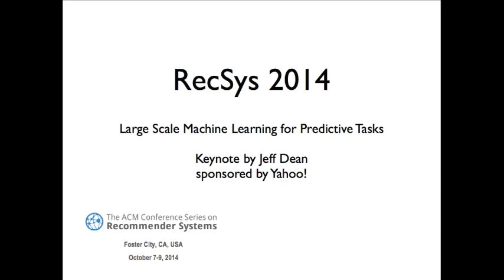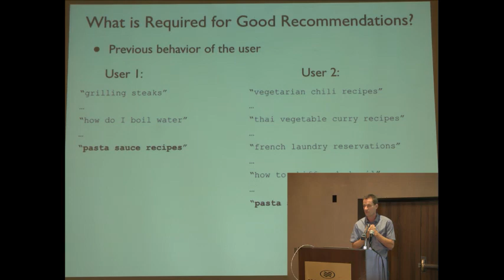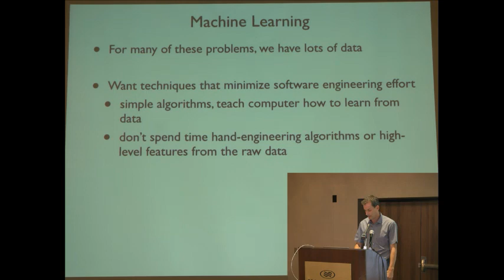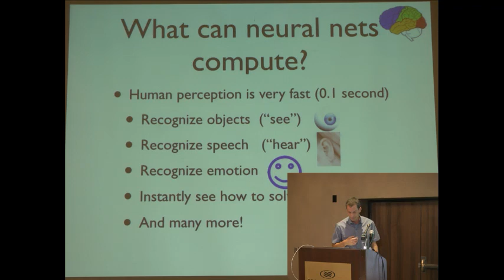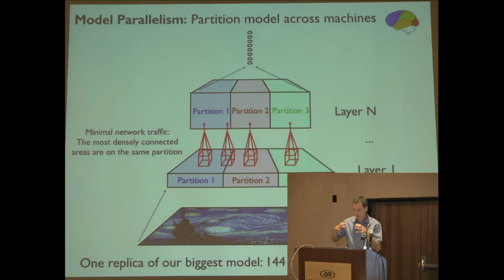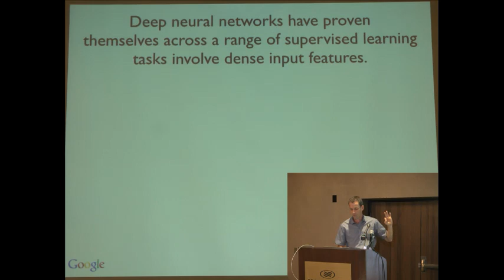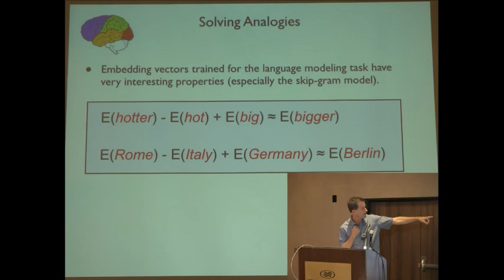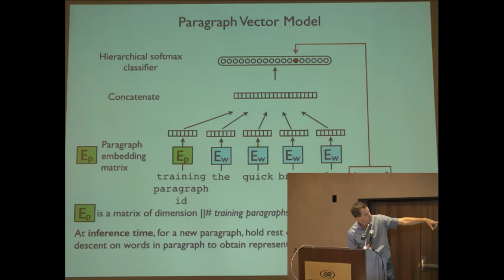RecSys 2014 Keynote by Jeff Dean: Large Scale Machine Learning for Predictive Tasks, Pt. 1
Because of the Youtube Live Streaming platform outage on Wednesday, this speaker was interrupted during the streaming session. The missing portion appears in this video.

(approx. 32 min. of additional content)

The ACM Recommender System conference (RecSys) is the premier international forum for the presentation of new research results, systems and techniques in the broad field of recommender systems. Recommendation is a particular form of information filtering, that exploits past behaviors and user similarities to generate a list of information items that is personally tailored to an end-user’s preferences. As RecSys brings together the main international research groups working on recommender systems, along with many of the world’s leading e-commerce companies, it has become the most important annual conference for the presentation and discussion of recommender system research.

RecSys 2014, the eighth conference in this series, was held in Silicon Valley. It brought together researchers and practitioners from academia and industry to present their latest results and identify new trends and challenges in providing recommendation components in a range of innovative application contexts. In addition to the main technical track, RecSys 2014 program featured keynote and invited talks, tutorials covering state-of-the-art in this domain, a workshop program, an industrial track and a doctoral symposium.

Published papers went through a rigorous full peer review process. The conference proceedings, which are available both on a USB drive and via the ACM Digital Library, are expected to be widely read and cited. ACM RecSys 2014 took place at the Crowne Plaza hotel in Foster City, Silicon Valley, California from Oct 6-10, 2014.

To accommodate the numerous researchers who could not register for this year’s technical conference and to possibly mitigate local traffic, the Tuesday, Wednesday and Thursday program was streamed real-time on the official ACM RecSys YouTube Channel.